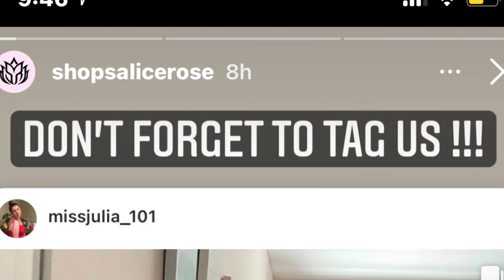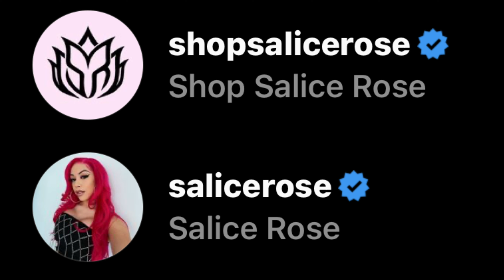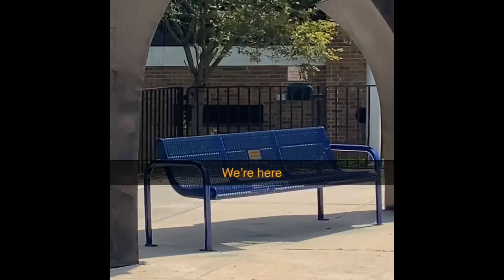JUNE 2021 | UPDATE (late though)